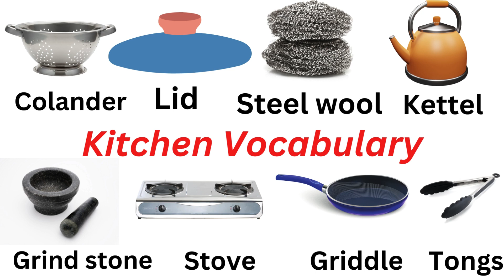Kitchen Vocabulary - Common Word meanings - Name of Kitchen utensils - SFM learning English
Your Queries;
kitchen vocabulary
kitchen vocabulary in english
english vocabulary
kitchen vocabulary with pictures
kitchen words
vocabulary
 things name in the kitchen vocabulary
cooking vocabulary
kitchen vocabulary words
kitchen vocabulary for kids
kitchen items
kitchen tool in English and Urdu
cooking vocabulary in english
kitchen items vocabulary
kitchen vocabulary english
english kitchen vocabulary
kitchen english vocabulary
vocabulary for kids
kitchen tools in English and urdu for beginners
kitchen objects